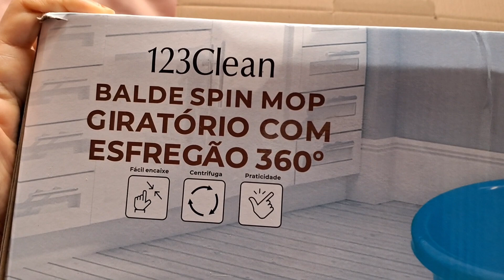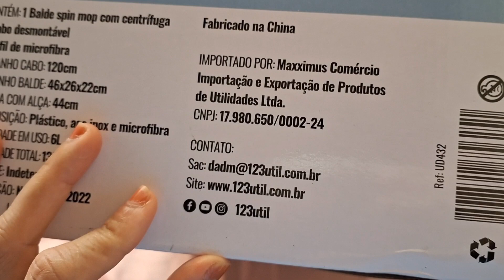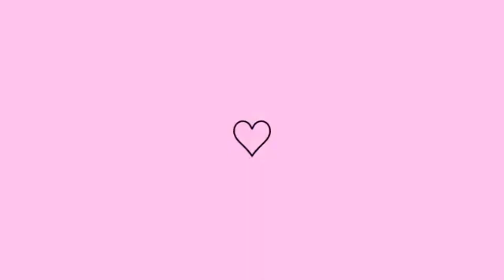RESENHA MOP GIRATÓRIO | Vale a pena comprar? É fácil de usar e limpar? É caro?